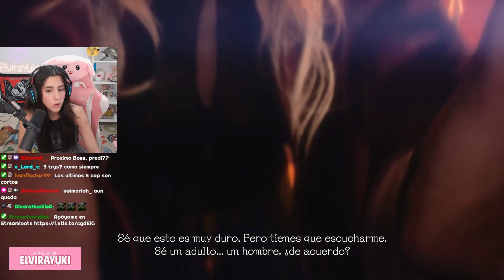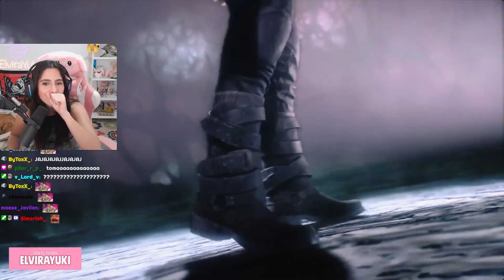MI PRIMERA VEZ EN DEVIL MAY CRY 5